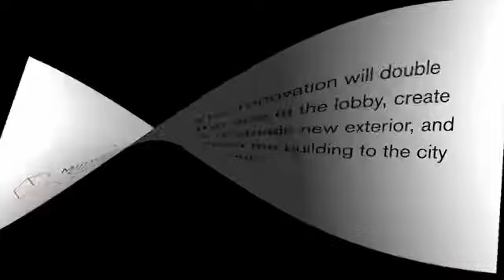Minnesota Orchestra Hall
Kuwabara Payne McKenna Blumberg Architects (KPMB) has been selected to design a renewal and expansion of the Minnesota Orchestral Association's Orchestra Hall in downtown Minneapolis. The $40-million project will focus on a dramatic reinvention of its public lobby spaces, a welcoming exterior that better connects the Hall to the vibrant city outside, a refreshed auditorium and updated backstage facilities. Video courtesy of Popstream (popstream.ca)